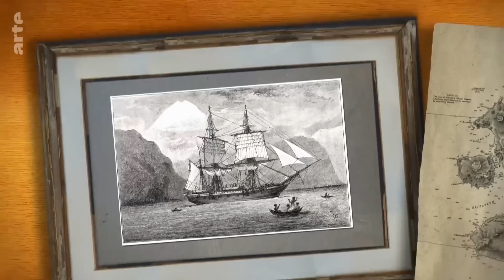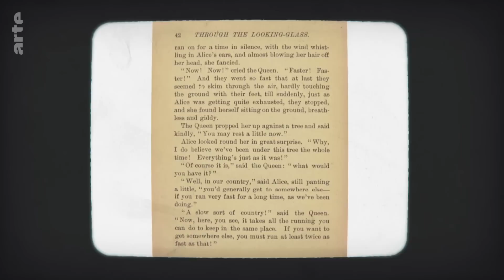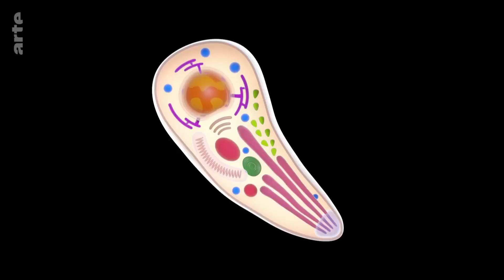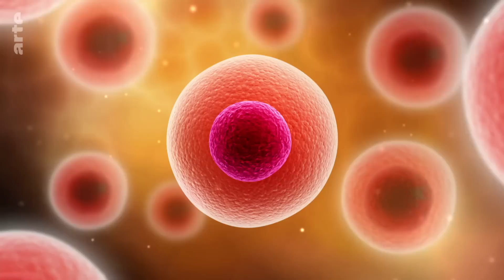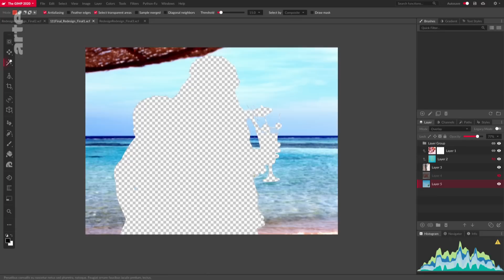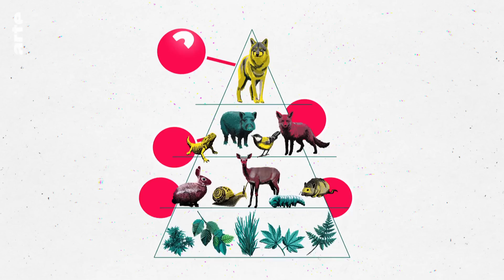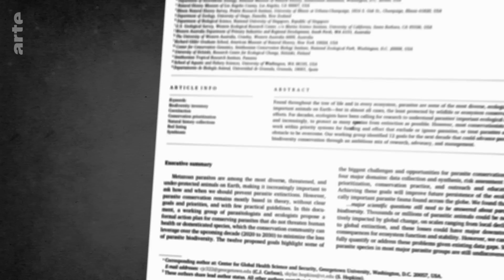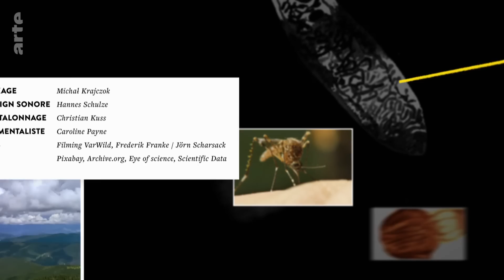À quoi servent les parasites ? | 42, la réponse à presque tout | ARTE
Les parasites ont mauvaise presse : ils peuvent nous rendre malades voire nous tuer. Depuis des siècles, nous essayons de nous en prémunir, notamment par des mesures d’hygiène. Pourtant, la moitié des êtres vivants sur Terre sont des parasites. S’ils sont vraiment partout, c’est peut-être qu’ils ne sont pas foncièrement inutiles ?

"42 - La réponse à presque tout" est la nouvelle série documentaire scientifique d'ARTE. Clin d’œil au Guide du voyageur galactique de Douglas Adams dans lequel le nombre 42 apporte la réponse ultime, elle décortique des questions existentielles, et a réponse à tout... ou presque.
👉 Un nouvel épisode tous les samedis à 17h !

Série documentaire scientifique (Allemagne, 2021, 28mn)